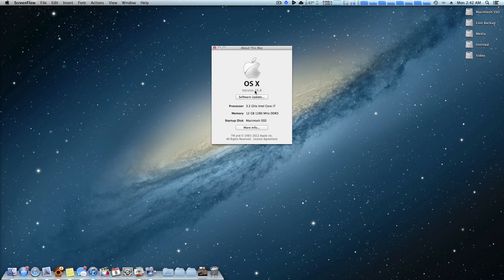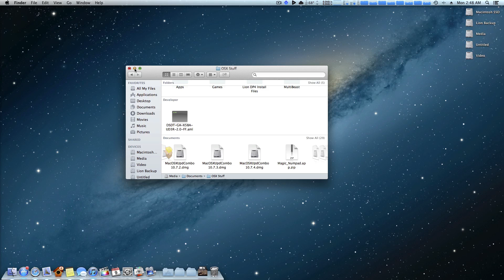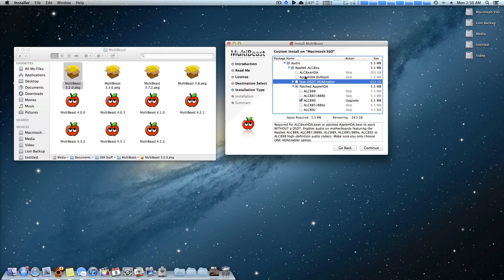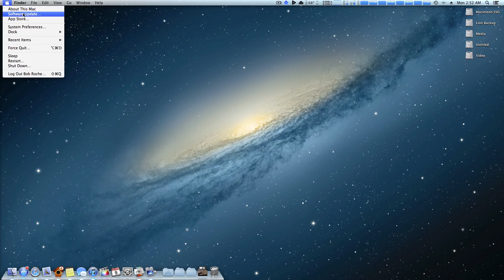Quick Hackintosh Tip: Software Update vs. Combo Update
In this video, I help you decide how to update you hackintosh!